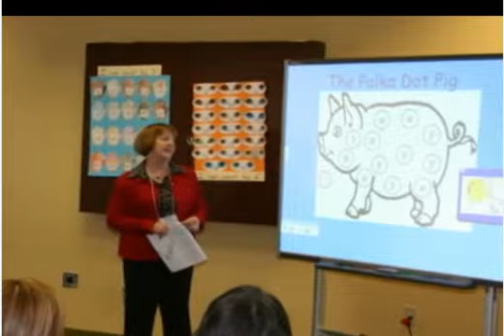FREE TECH CONFERENCE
FREE TECH CONFERENCE interview with Dan Hoffman